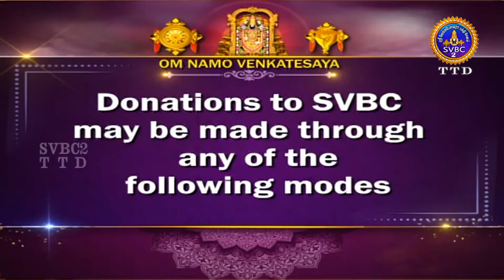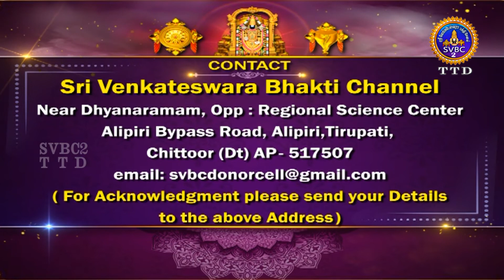Sri Padmavathi Ammavari || Kalyanotsavam || Tiruchanoor || SVBC2 Tamil || 13-09-2022 || SVBC TTD